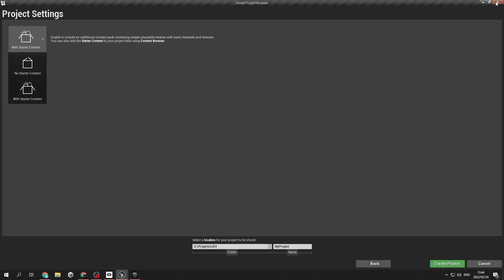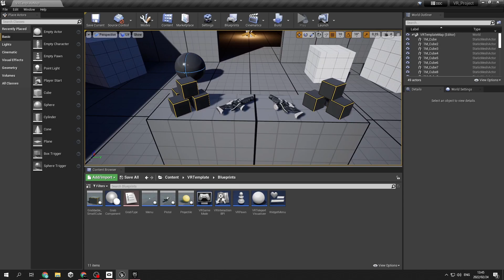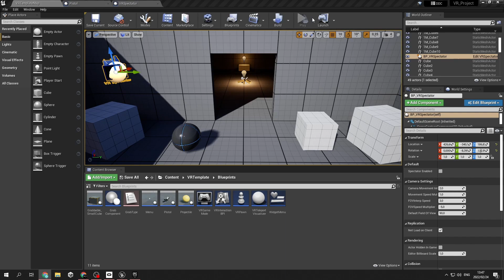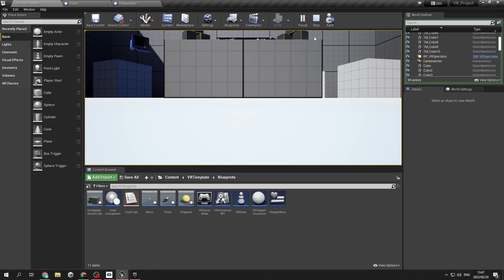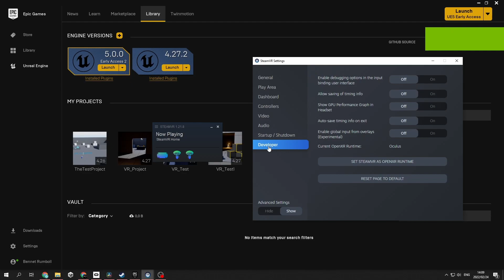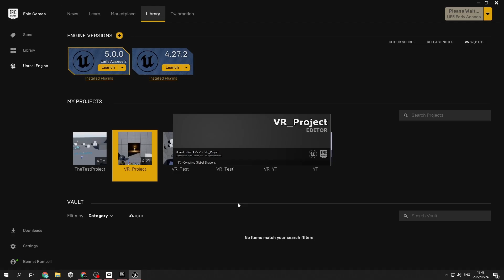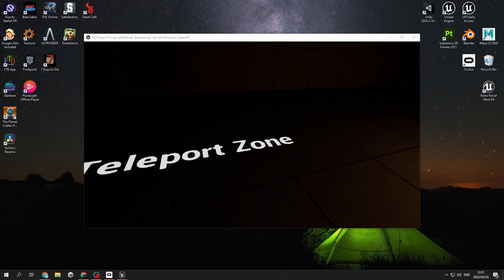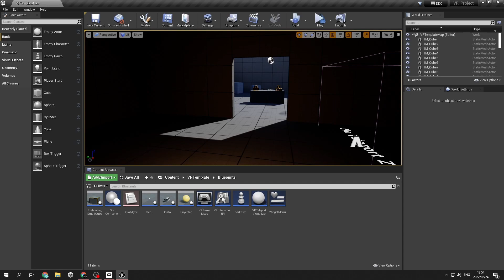Getting Started in VR | Project Setup 2022 | Unreal Engine